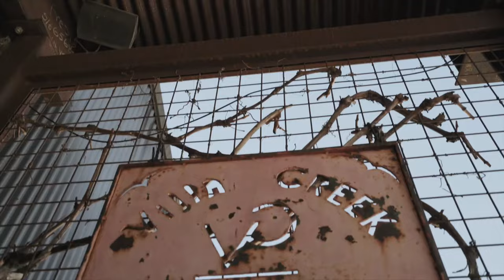Sam Nelson Harris of X AMBASSADORS - Live At The MAHA teaser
Sam will be playing a very intimate set in Paso Robles at Villa Creek Cellars | MAHA Estate on May 14, 2022. 🎥 Tyler Jay Hanson.